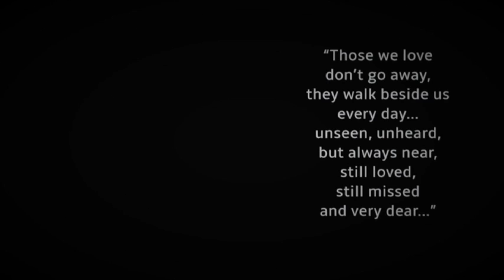PPEI78 40TH GRAND REUNION ACCI PART 2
ACCI OCTOBER 13,2018